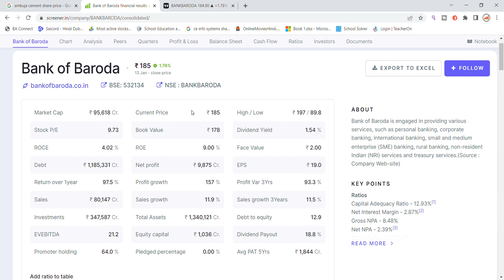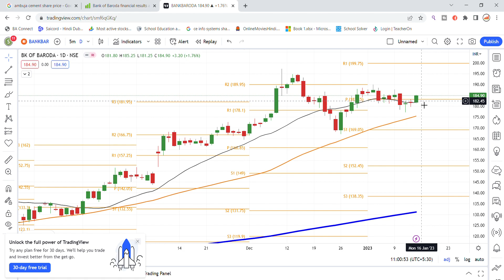Bank Of Baroda Share Latest News Today